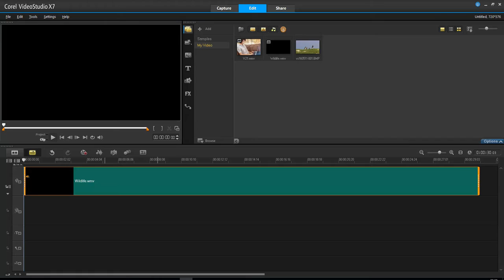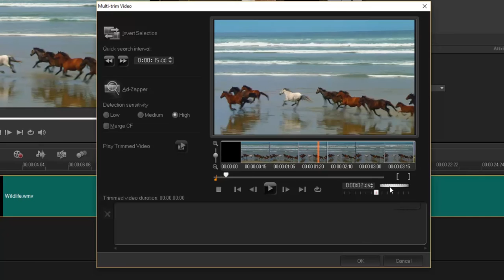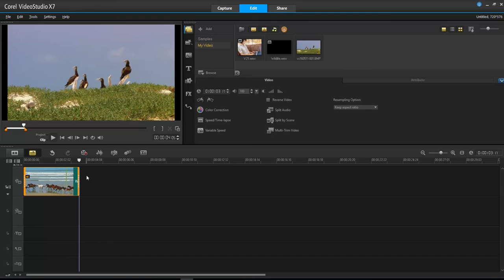การแบ่งคลิปวิดีโอในลักษณะต่างๆ